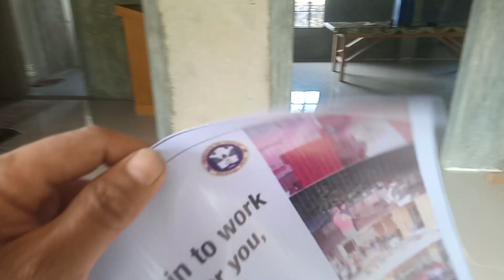Pagbibigay Ng calendario sa barangay Caragasan